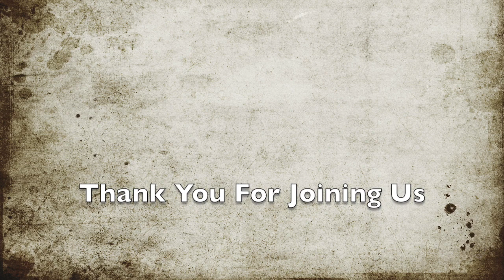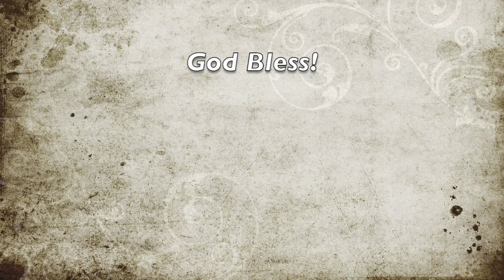Revelation 6:1-8/Calvary Chapel Madison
A Bible study in the book of Revelation